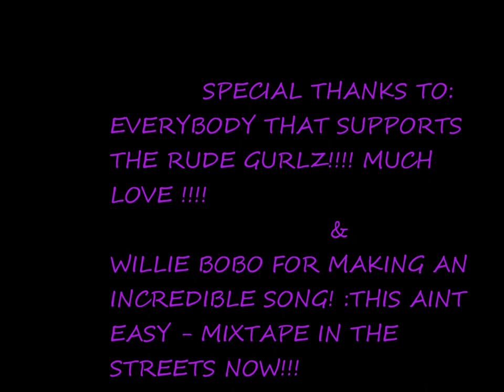Willie Bobo - This aint easy w/ Rude Gurlz pics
From the highly talked about mixtape "Breakfast at Tiffany's"